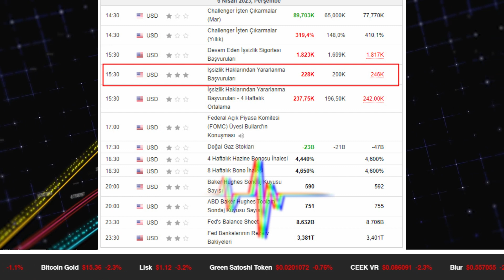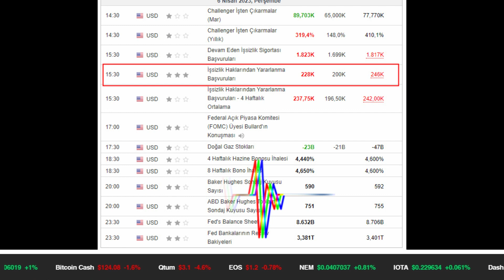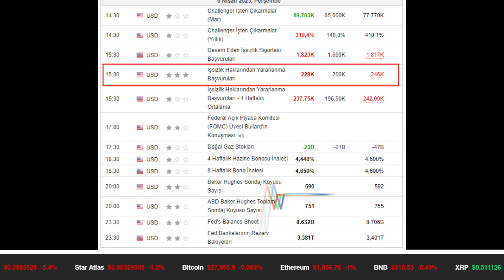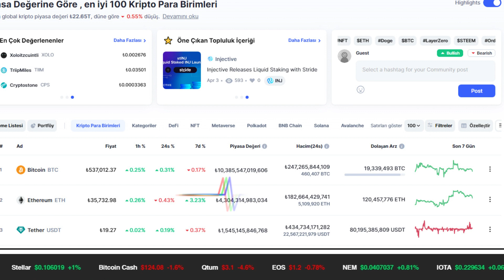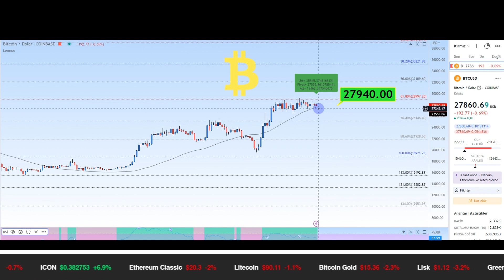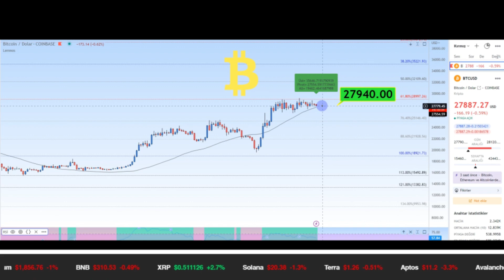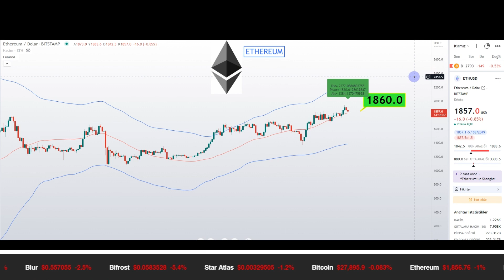HAFTANIN SON İŞ GÜNÜNDE BİTCOİN 27.940$ (Temel ve Teknik Analiz)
Haftanın son iş gününde Bitcoin 27.940$. Amerika’dan gelen mart ayı verileri kripto paraları küresel piyasalardan negatif ayrışmasına sebep oldu. Kripto paralarda görülen geri çekilmelerin ardından toplam piyasa hacmi 1.14 trilyon dolar civarında. Bitcoin yeni günde 27.940$, Ethereum ise 1.860$ seviyelerinde.
Dün ABD’de açıklanan mart ayı işsizlik haklarından yararlanma başvuru rakamları beklentilerin üzerinde 228K geldi ve işgücü piyasasının güçlü duruşundaki zayıflamayı gösterdi. Geçtiğimiz gün gelen özel sektör istihdam verisiyle birlikte işgücü piyasasındaki zayıflama sinyallerinin de artmasıyla FED’in mayıs ayındaki faiz artışı gerçekleştirmeyecek beklentisi de piyasalarda artmaya devam etti. Ayrıca FED üyesi Bullard’ın yaptığı konuşmada, para politikası enflasyon üzerinde baskı yaratmaya devam edebilir dedi ve ardında da bankacılık kriziyle ilgili konuşarak finansal stresin 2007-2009 yıllarına kıyasla daha az olduğunu belirtti.